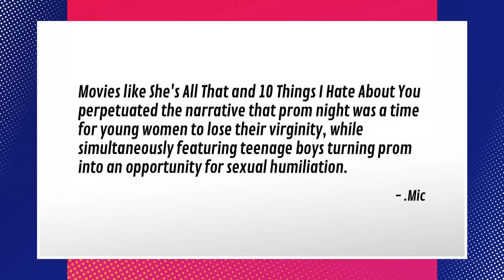The Sexist, Classist History Of Prom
The sexist and classist history of your prom. Sam, Grace, and Brett give you the ugly history of your prom. Let us know if you think the prom is sexist.

“From a young age, little girls are taught to dream about their high school proms almost as much as about their weddings. Prom is night when girls can receive special attention, and dance with their crush under the stars before being crowned a literal queen.

But even though we tend to think of prom as the ultimate celebration of all-American femininity and a rite of passage for high school girls everywhere, it has inherently problematic — and indeed, arguably sexist — roots.

The word prom comes from "promenade," a slow walk that usually involves couples displaying themselves, one-by-one. In the 19th century, the word "promenade" was historically used to describe the parading of wealthy young women in front of potential suitors during debutante balls.”